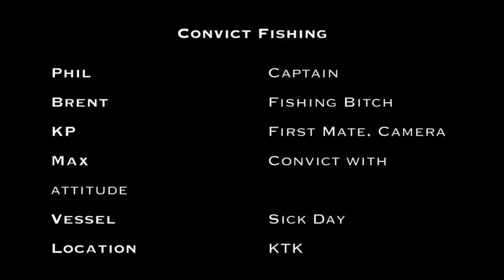Sheepshead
This video is about Sheepshead